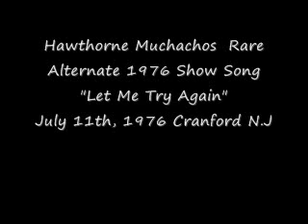Hawthorne Muchachos - Rare Alternate 1976 Show Song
Recorded on July 11th, 1976 in Cranford N.J  A rare alternate song played after the "Night On Bald Mountain" drum solo before the exit number. This is the only recording I have ever found from the Muchachos 1976 season to have this piece known as "Let Me Try again". I do not remember ever hearing this song at any other show I saw them perform at or on record that year. After the exit on this recording you hear Muchachos streetbeat as they leave the field. Excellent!!